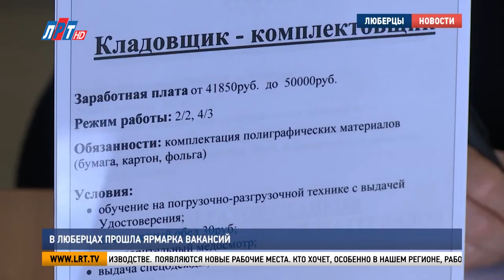В Люберцах прошла ярмарка вакансий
В городском округе прошла ярмарка вакансий. Больше 40 работодателей из Люберец, Москвы и ближайших муниципалитетов предложили помощь в трудоустройстве. На ярмарке побывала и наша съемочная группа.

На ярмарку вакансий пришли более 200 человек. Каждый в поиске лучшей работы. Юрист c 12-летним стажем Надежда Фиоктистова ищет новую работу два месяца. Признается, что трудоустройство – дело непростое.

НАДЕЖДА ФИОКТИСТОВА, ЖИТЕЛЬНИЦА г.о. ЛЮБЕРЦЫ:
«Много сложностей. И предложений мало очень. И как-то не перезванивают. Резюме отправляешь, а отклика обратного нет. Ну сейчас пока я только набрала информацию. Буду обзванивать. Завтра пойду в одно место пособеседуюсь».

Преимущество ярмарки вакансий в том, что можно за короткое время пройти несколько собеседований в разных компаниях. Также здесь помогают начинающим предпринимателям – составить бизнес-план, оформить возможные субсидии.

МАРИНА ЕФРЕМОВА, РУКОВОДИТЕЛЬ СЛУЖБЫ СОЦИАЛЬНО-ТРУДОВЫХ ОТНОШЕНИЙ АДМИНИСТРАЦИИ г.о. ЛЮБЕРЦЫ:
«Сегодня мы пригласили также и представителей социальной защиты населения которые могут проинформировать, как безработный гражданин может открыть собственное дело. На это выделяются средства из федерального бюджета».

Трудности возникают не только у соискателей, но и у работодателей. Многим организациям сложно найти подходящего специалиста. Выход – ярмарка вакансий. В этот раз свободные должности предложили больше 40 компаний из Люберец, Домодедово, Котельников и Москвы.

ТАТЬЯНА КУДИНОВА, ВЕДУЩИЙ СПЕЦИАЛИСТ ПО КАДРАМ ДВОРЦА СПОРТА «ТРИУМФ»:
«Вакансии висят в Центре занятости, но люди приходят очень редко. К сожалению, рабочие профессии еще сложнее найти, чем инженерные специальности. Будем рады, чтобы просто были мужчины с хорошими руками».

Рабочие специальности сейчас самые востребованные: слесари, сварщики, кладовщики. В них нуждается практически каждая организация.

ВЛАДИМИР РУЖИЦКИЙ, ГЛАВА г.о. ЛЮБЕРЦЫ:
«Мы растем в производстве. Появляются новые рабочие места. Кто хочет, особенно в нашем регионе, работу можно всегда найти. Поэтому так или иначе количество безработных уменьшается. И стоит задача перед администрацией, перед Центром занятости создавать некие условия в поисках работы для тех, кто хочет найти себе работу».

Сейчас состоят на учете в Люберецком Центре занятости 3250 человек. По сравнению с началом года уровень безработицы уменьшился больше, чем в 2,5 раза. И на данный момент составляет 1,7% от экономически активного населения округа.